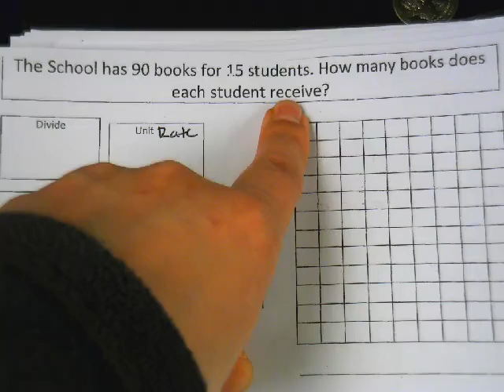Proportion page 7 and 8